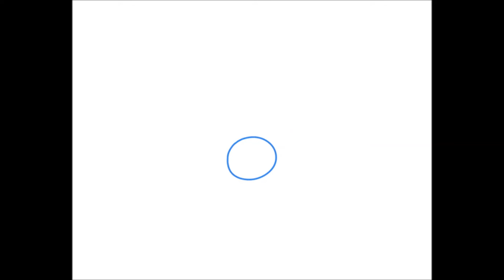까치까치 설날 그리기 How to Draw Magpie New Year #322